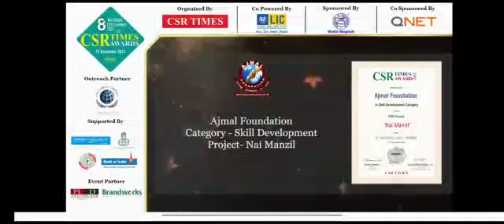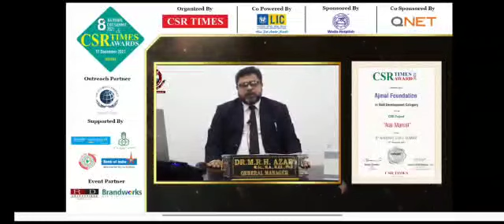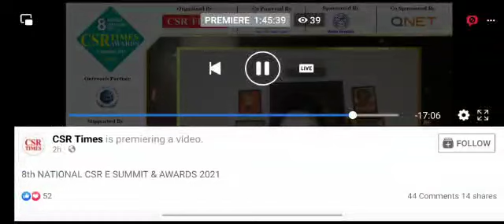Ajmal Foundation got CSR Times Award 2021| Skill Development Category#Nai_Manzil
CSR | Times| Award 2021| Skill Development Category#Nai_Manzil | Ajmal Foundation

CSR_Times Award 2021 | Ajmal Foundation,
Silver Award

Ajmal Foundation, Hojai, Assam India

Maulana Badruddin Ajmal, CEO of Ajmal CSR and MP Dhubri, Assam

Mr. Sirajuddin Ajmal, Managing Trustee of Ajmal Foundation and MLA Jamunamukh, LAC,  Assam

Dr. Khasrul Islam, Director of Ajmal Foundation

Dr. MRH Azad, General Manager of Ajmal Foundation

Mr. Muftiur Rahman, Project head of Ajmal Foundation in Skills development